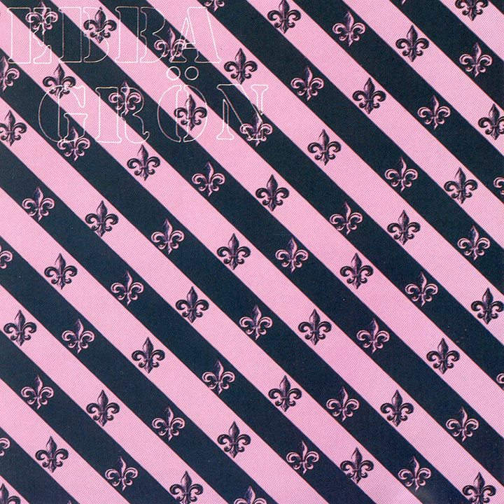Uppgång & fall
Uppgång & fall · Ebba Grön

Ebba Grön

Associated  Performer, Singer: Joakim Thåström
Associated  Performer, Bass  Guitar: Lennart Eriksson
Associated  Performer, Drums: Gunnar Ljungstedt
Associated  Performer, Tenor  Saxophone: Claes Carlsson
Associated  Performer, Alto  Saxophone: Per Hägglund
Associated  Performer, Trumpet: Lennart Herpelin
Associated  Performer, Piano: Micke Hagström
Producer: Stefan Glaumann
Producer: Ebba Grön
Composer  Lyricist: Gunnar Ljungstedt
Composer  Lyricist: Joakim Thåström
Composer  Lyricist: Lennart Eriksson